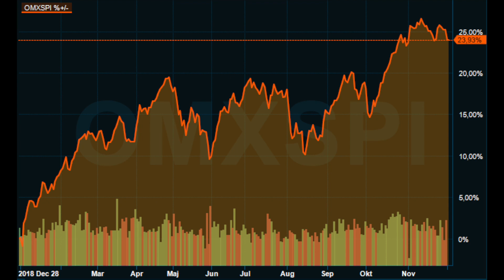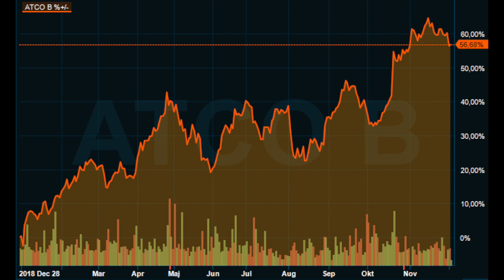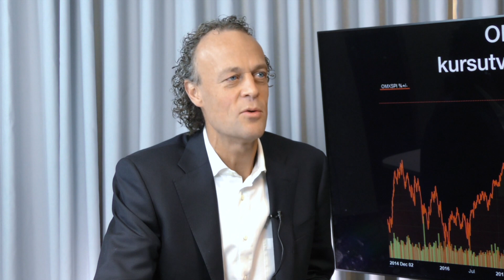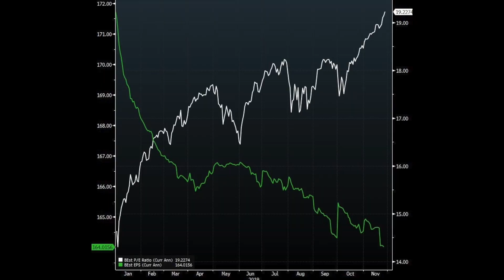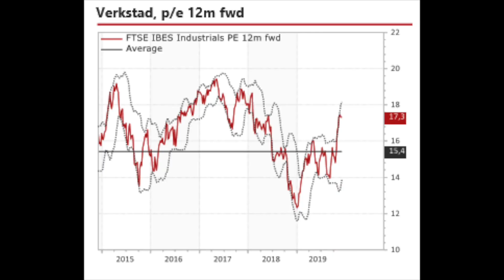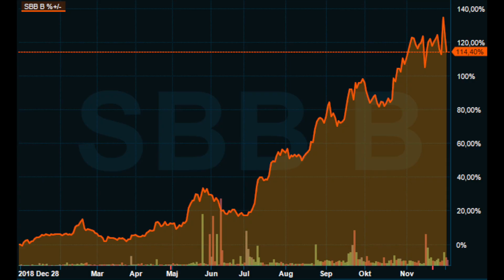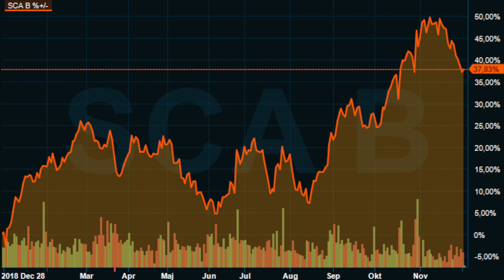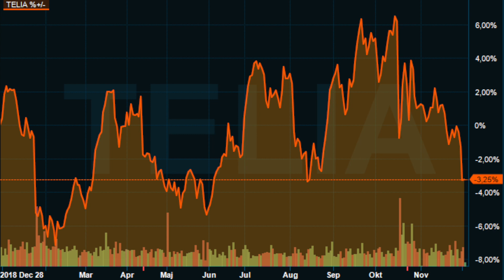"Det är ett genidrag av Ilija Batljan"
Idag fick Placera TV besök av PO Nilsson från Prior & Nilsson fonder. Vi fortsätter att summera 2019 och blicka fram mot 2020. Tillsammans med PO diskuterar vi flera av börsens sektorer. Bland annat fastigheter, skog, verkstad och bank. PO avslöjar också vilken "tråk-aktie" fonden har börjat köpa.